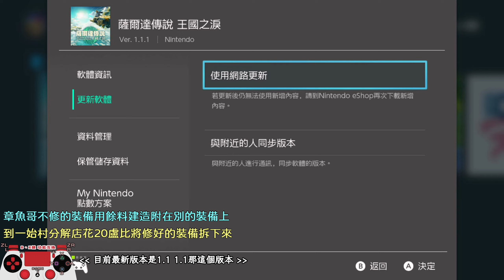王國之淚 章魚哥不肯幫你修理的裝備可以用餘料建造方式附在別的裝備上，修好後再去一始村分解就好了(修理黃昏之弓,魔法杖實例解說)(Ver 1.1.1版)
王國之淚無障礙攻略集 Ver 1.1.1 switc電力加強版

00:00 章魚哥不修的黃昏之弓、魔法長杖用餘料建造附在別的裝備上
01:36 到一始村分解店花20盧比將修好的黃昏之弓跟魔法長杖拆下來

附錄:薩爾達曠野之息攻略資料整理試算表(GOOGLE)